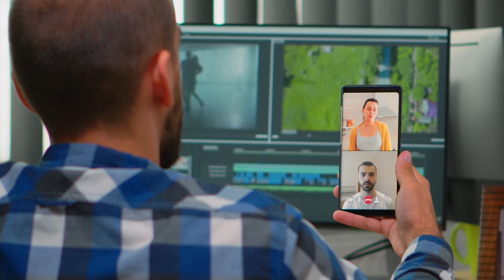🌟🌐 Experience Professional Video Production Anywhere in the World with BVS Film Productions! 🌐🌟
Now professional video production done anywhere in the world is real. Owner Dan Portik exclaims. "Another thing that's happening right now is instead of live meetings, everyone is using zoom meetings and Microsoft team meetings. Our biggest customer is 250 miles away from our current location. They do tons of videos with us, almost all of it is done through zoom meetings all the way to the point where we can put a camera on the editing screen and say "ok here's where we're at. What do you think of this?" Another thing we can do is we can create a time code which is kind of like the road map for a video where customer can look through the whole thing and give us instructions via email or online so we can do all the editing virtually at that point."